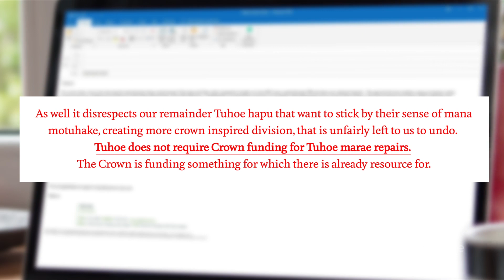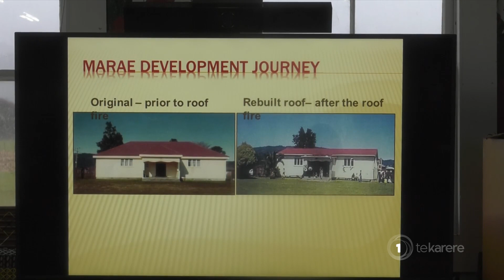Ngahina Marae opens new wharekai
Ngahina Marae in Ruatoki has opened their brand-new wharekai. Tane Karamaina reports.